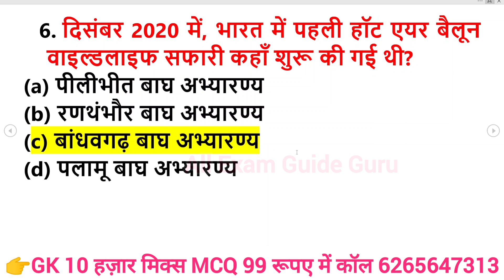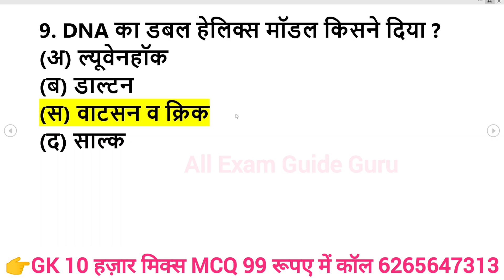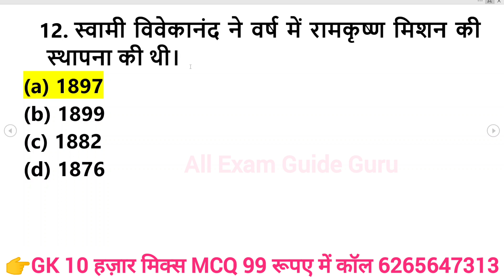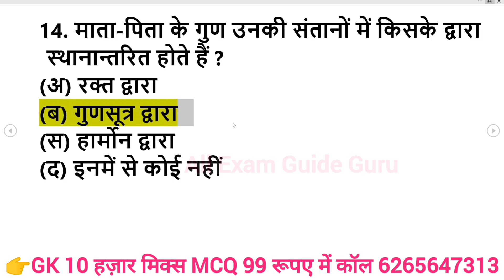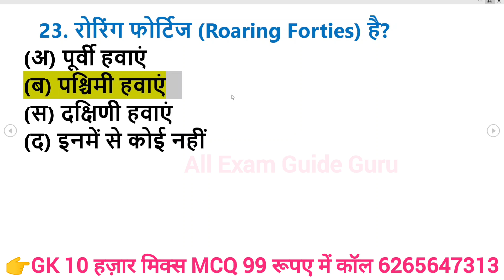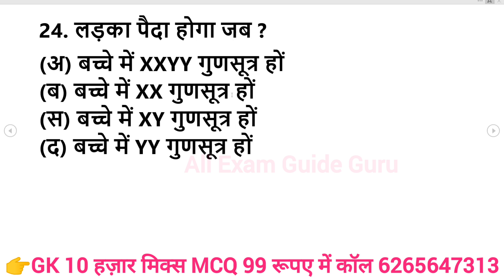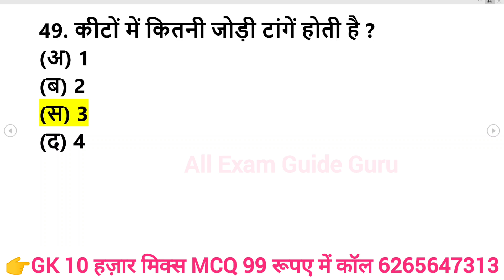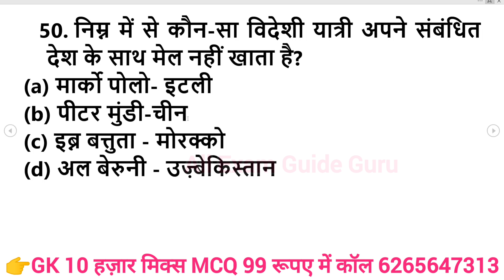1000 लुसेंट gk का सार पार्ट-2, बार बार एग्जाम में आये प्रश्न, 1000 lucent gk question answer mcq